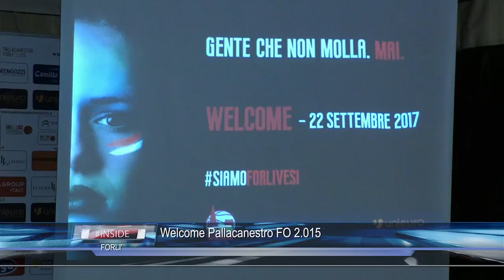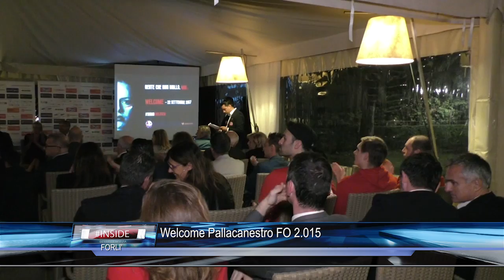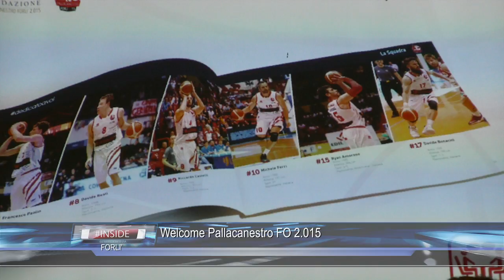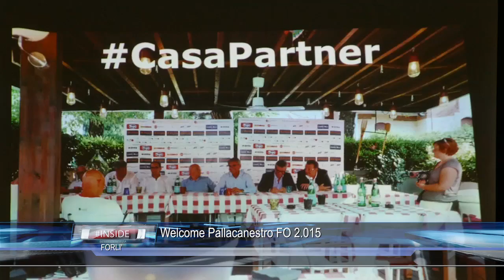FORLI': Welcome Pallacanestro Forlì 2.015 22-09-2017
FORLI': Welcome Pallacanestro Forlì 2.015